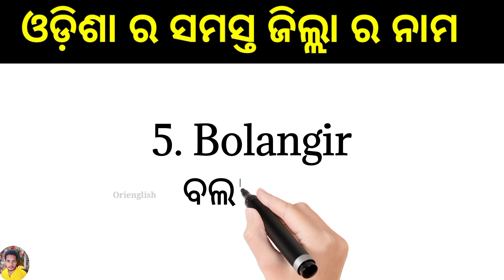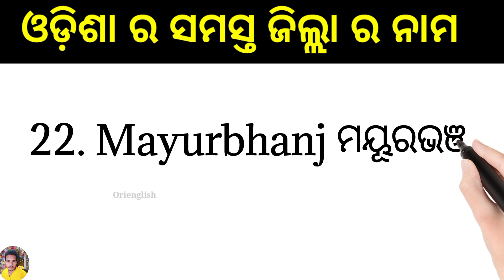30 district name of odisha in odia | List of 30 district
30 district name of odisha in odia || 30 district name || odisha district name | List of 30 district

30 district of odisha
30 dollars in rupee
30 cm in inches
30 district name
30 district of odisha
30 district name
30 district name of odisha
30 district name of odisha in odia pdf
30 district of odisha in odia
30 district name of odisha in odia
30 district of odisha list
30 district name of odisha in english
30 district of odisha in odia language
30 district name list
30 district of odisha
30 district of odisha in odia
30 district of odisha list
30 district of odisha name
30 district of odisha in odia language
30 district of odisha name in odia
30 district of india
30 district of odisha 2024
30 district of odisha portal
30 district of odisha alphabetical order
30 district of odisha
30 district of odisha in odia
30 district of odisha list
30 district of odisha name
30 district of odisha in odia language
30 district of odisha name in odia
30 district of odisha 2024
30 district of odisha portal
30 district of odisha pdf
30 district name of odisha in odia pdf
30 district of odisha in odia
30 district of odisha list
30 district of odisha name
30 district of odisha in odia language
30 district of odisha name in odia
30 district of odisha 2024
30 district of odisha portal
30 district of odisha alphabetical order
30 district of odisha pdf
30 district in odisha
list of 30 district of odisha
list of 30 district of west bengal
list of district 30 schools
list 30 district name of odisha in odia
30 district name list
30 district name
what is the 30 under 30 list
which are the 30 districts
30 under 30 list of things to do
...district name of odisha

                            🙏🏼Jay jagannath 🙏🏼